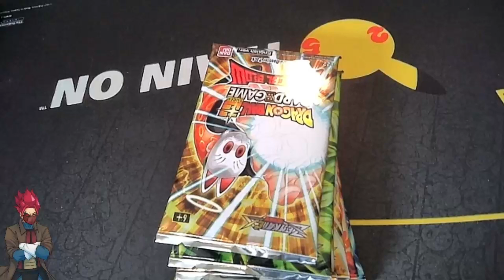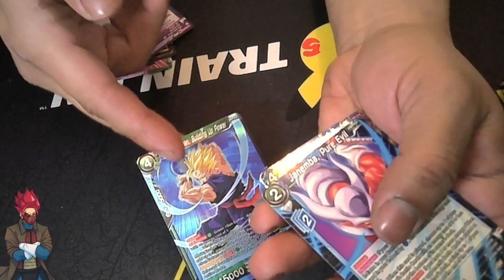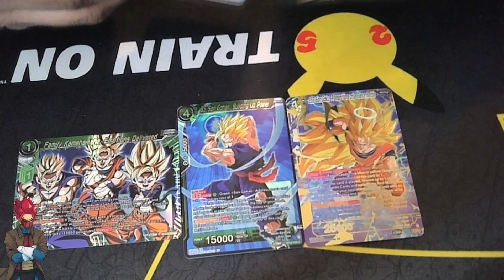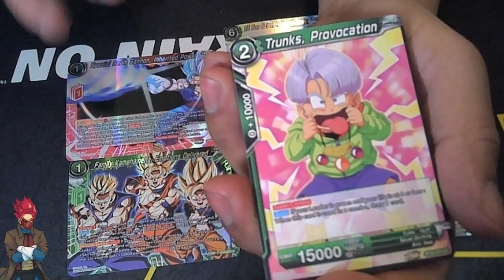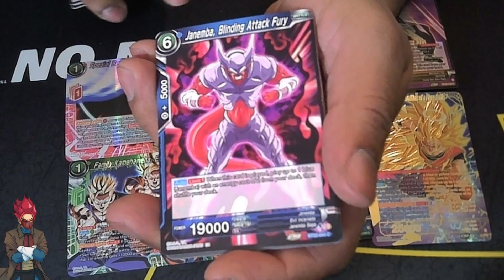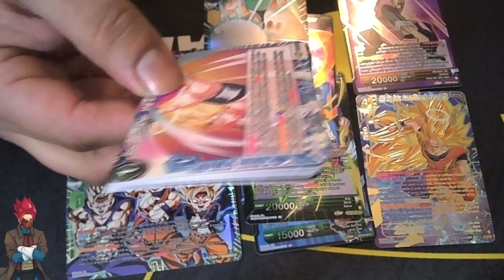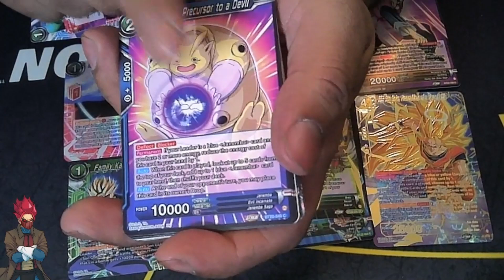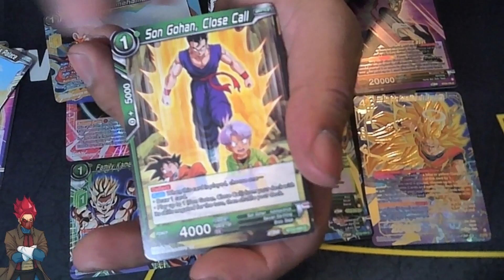MI HISTOTRIA CON DRAGON BALL/ABRIENDO CRITICAL BLOW